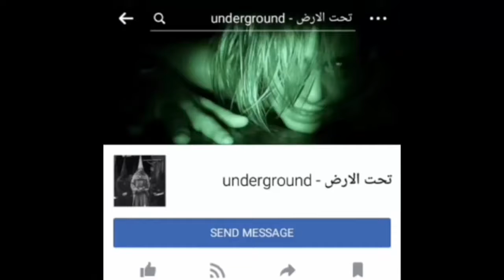شاهد ماذا حصل ايه لما قرأت تعويذه من بيدج تحت الارض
كوميديا 2018